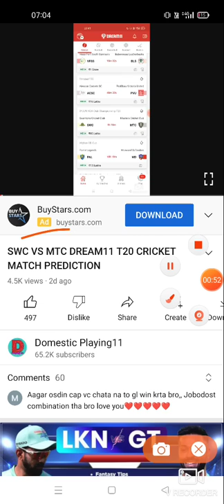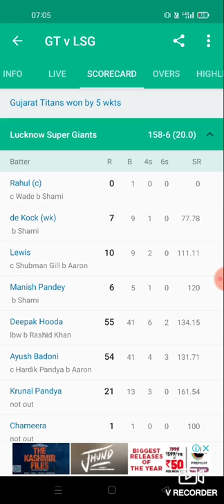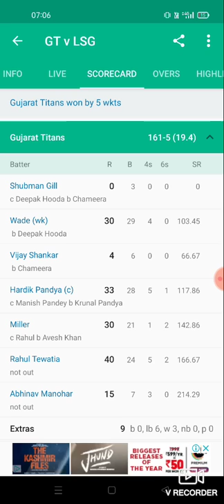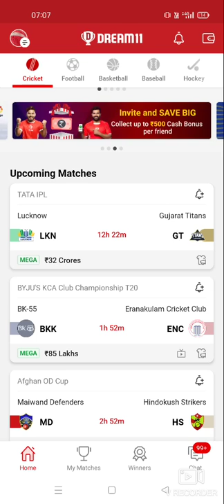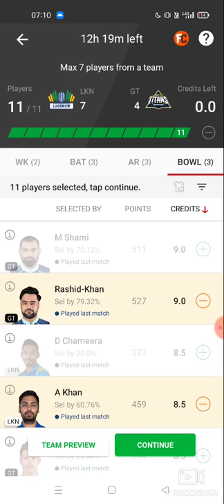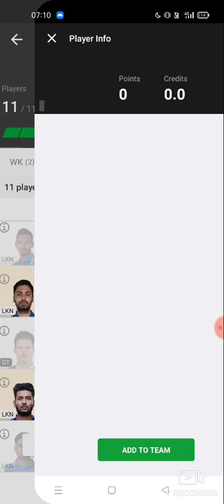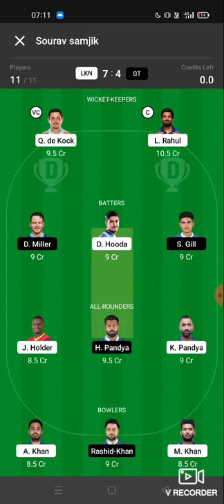LKN VS GT DREAM11 T20 CRICKET MATCH PREDICTION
Notice-
I only advise every member to build the right team and am not responsible for profit or loss.  Whatever you play, play with precision and caution as it can be both an advantage and a disadvantage, so play your part. There is no harmful and dangerous video only advice.

1. This analysis is based on my Understanding, knowledge and instinct .While selecting your team, consider the points mentioned and make your own decision.
 Best Place to get Teams of Dream11 and match previews of all the featured matches of Dream11. Match previews will be presented in an interactive manner so that you can win big on Dream11 and other fantasy sites. You can get best tips and trick for how to pick your dream 11 team. Research is the key to laying down a strong foundation in fantasy sports. You should research on: Stats about player's recent performances How the pitch behaves Squad information How teams perform batting first vs chasing How the players perform at certain venues or verses certain teams

2.Dream11 takes great care to comply with all central and state legislation in India to ensure that users are fully protected. Every contest on platform is carefully designed to comply with applicable statutes and regulations in India. Dream11 constitutes a 'game of mere skill', which makes the Dream11 game exempt from the provisions of the Public Gambling Act, 1867 (PGA). Dream11 is a legitimate business activity protected under Article 19(1)(g) of the Constitution of India.

dream11 Mein quiz khelne Se Kya

 dream11 Mein quiz ko kaise Answer

 dream11 Mein quiz kahan se Khele

 dream11 Mein Grand League Kaise jite

dream11 Mein is Maulik kaise jite hain

 dream11 SL GL dream11 khelne ka Sahi tarika

dream11 download
 dream11 discount offer today